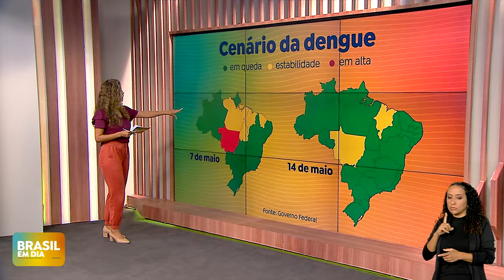🔴 BRASIL EM DIA | 16/05/24